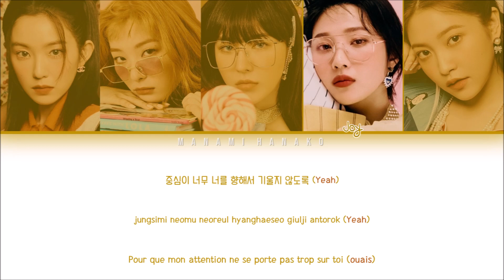{VOSTFR} RED VELVET (레드벨벳) _ 'KNOCK ON WOOD' (Color Coded Lyrics Français/Rom/Han/가사)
• Artist: RED VELVET
• 아티스트: 레드벨벳
• Song♫: Knock On Wood
• Album: Queendom
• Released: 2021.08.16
• Members: Irene, Seulgi, Wendy, Joy, Yeri
• 멤버들: 아이린, 슬기, 웬디, 조이, 예리